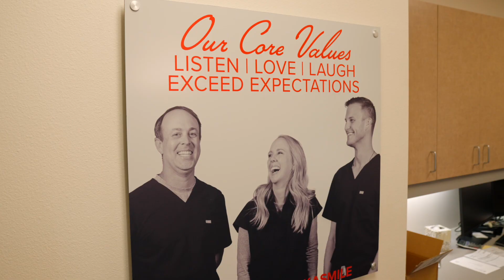Braces Amarillo TX - Sparkman Orthodontics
Trusted Braces Specialist in Amarillo TX.

Are the misconceptions and myths surrounding traditional braces holding you back? It's time to debunk the myths and plunge into the profound benefits of Sparkman's braces treatment. Traditional braces have undergone a profound evolution, and at Sparkman Orthodontics, patients encounter the epitome of modern orthodontic prowess.

From Classic to Cutting-Edge
Remember when braces meant unsightly metal contraptions that drew unwanted attention? Think again. Today's braces are sleek, comfortable, and surprisingly inconspicuous. Sparkman's treatment protocol harmonizes classic orthodontic principles with the latest technological innovations, delivering not just a straighter smile, but also a comfortable treatment experience.

Why Braces Still Shine Bright
In the era of Invisalign, are braces still relevant? Absolutely. Braces provide a comprehensive solution that addresses various complex orthodontic cases, ensuring that the process of alignment isn't just superficial but goes deep to correct issues affecting bite, jaw, and overall dental health.

The Customization Curve
No two smiles are the same, so why should the treatment be? Sparkman Orthodontics believes in bespoke care. Each set of braces is meticulously tailored to the patient's unique dental anatomy, thereby accelerating the alignment process and ensuring maximum effectiveness.

A Smile in the Making: The Treatment Process Unveiled
You've made the decision to pursue braces - what happens next? Understanding the treatment process is essential as it empowers you to sail through with confidence, knowing that every step leads to the radiant smile awaiting you at the finish line.

Step 1: Consultation and Evaluation
The journey begins with a smile - yours. During your initial consultation, the skilled team at Sparkman Orthodontics will assess your individual needs, discuss your goals, and map out a treatment plan personalized to you. This is the foundation that sets the course for the path to your perfect smile.

Step 2: Fitting Your Braces
The moment you've been waiting for - the fitting of your braces. With precision and care, the orthodontic team at Sparkman Orthodontics will affix your braces, ensuring they fit snugly and are designed for both efficacy and comfort.

Step 3: Progress and Adjustments
Your braces aren't a one-time, one-size-fits-all deal. Throughout your treatment, you'll return to Sparkman for adjustments that will gradually and methodically move your teeth into their optimal positions. Each visit is a step closer to the smile you've always envisioned.

Step 4: The Grand Reveal
Patience and perseverance culminate in the grand reveal - the day your braces come off to unveil a smile that reflects the real you, only brighter. The joy of this moment is a testament to your dedication and Sparkman's unwavering commitment to exceptional orthodontic care.